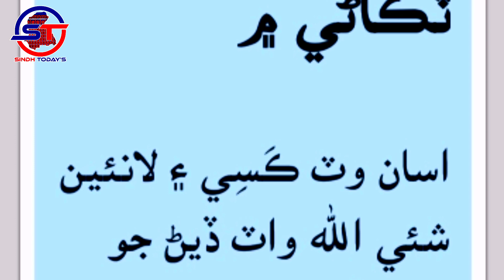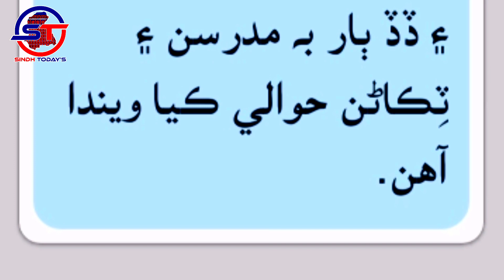انڌو ڇوڪر، لانئون ڏوڪڙُ، ڏي ٽڪاڻي ۾. ڦلواڙي سنڌي پهاڪا ۽ چوڻيون. محمد صديق منگيو.سنڌي لئنگئيج اٿارٽي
انڌو ڇوڪر، لانئون ڏوڪڙ، ڏي ٽڪاڻي ۾.

اسان وٽ ڪَسِي ۽ لانئين شئي الله واٽ ڏيڻ جو رواج آهي. جيئن لٿل پراڻو ڪپڙو بچيل، اوٻاريل ماني ۽ ڪنو فروٽنه رڳو ايترو پر جڏا ۽ ڏڏ ٻار به مدرسن ۽ ٽِڪاڻن حوالي ڪيا ويندا آهن.